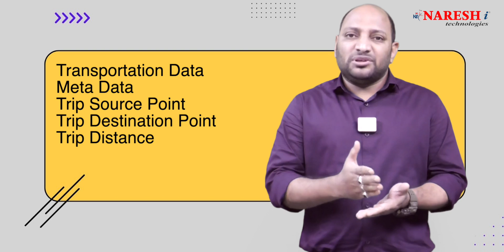Generative AI | Data Science | Prakash Senapathi | Naresh IT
FREE Online Workshop on Generative AI
21st Jan @ 10.00 AM to 12:00 PM (IST)